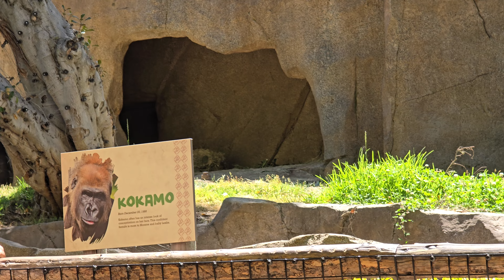June 9, 2024